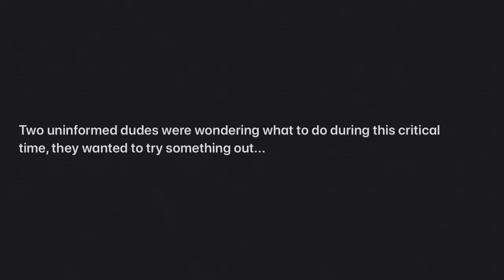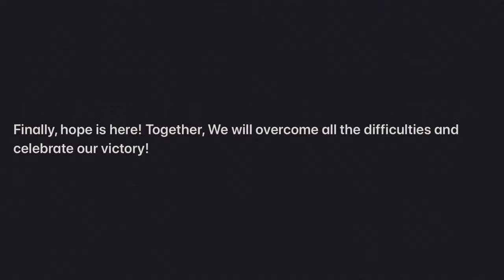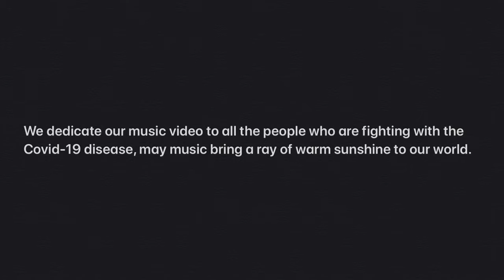Passacaglia for Violin & Cello - Stay@home version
Ning Feng & Li-Wei Qin